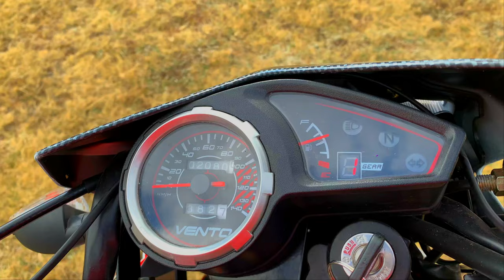💥Con esta moto puedes cruzar cualquier camino 🌳🗻 [VENTO CROSSMAX 200] Prueba Y Reseña😎👌🏽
¿Quieres una moto para subir el cerro? 🤔
o ¿simplemente pasar por terrenos difíciles?
Esta Crossmax 200 es ideal para iniciar en el mundo del doble propósito 😎